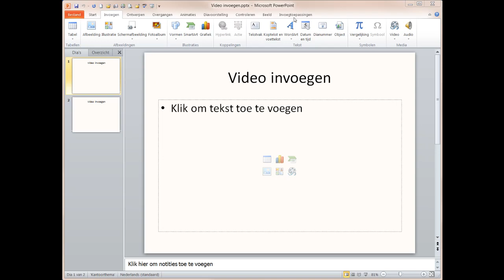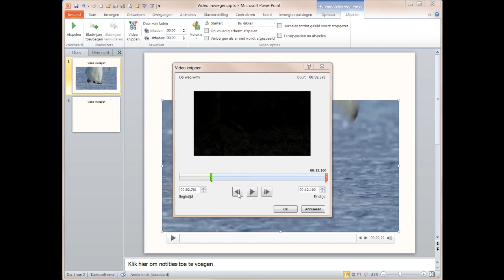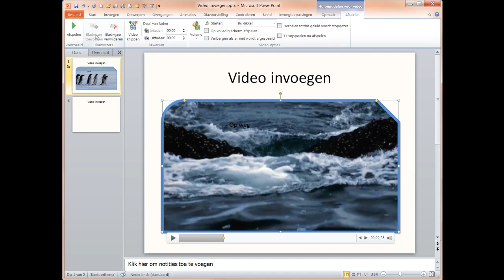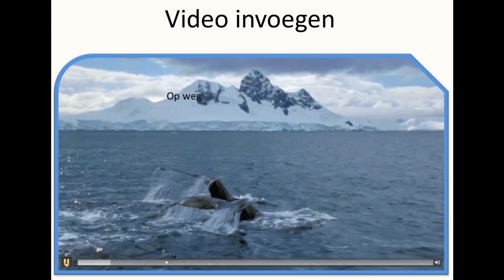Video invoegen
PowerPoint Expert legt je binnen 4 minuten uit hoe je een videofragment in een PowerPoint presentatie kunt invoegen. In het hoofdstuk: Film, animaties en geluid van het boek PowerPoint Expert lees je hoe je met de mediavormen film, geluid, tekst en muziek een presentatie aantrekkelijk te maken. Het boek is te bestellen bij: uitgeverij Van Buurt ICT